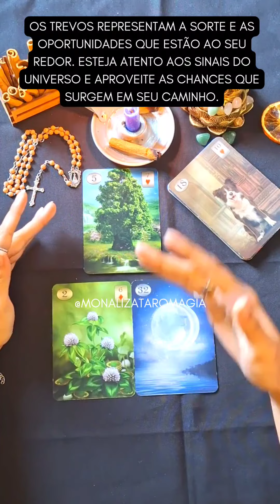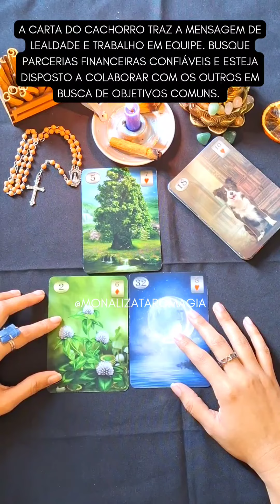conselho do baralho cigano área financeira agende agora mesmo sua consulta link nos comentários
"Desvende os Segredos do Baralho Cigano e Transforme sua Situação Financeira! 💰✨ Agende sua consulta comigo agora mesmo, o link está na bio! Ou deixe um comentário abaixo para marcar sua sessão!"